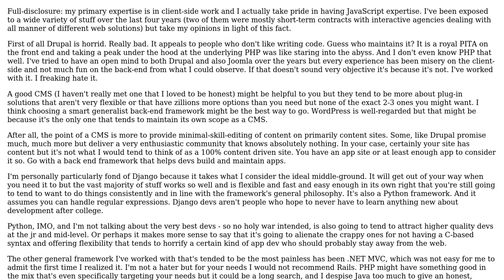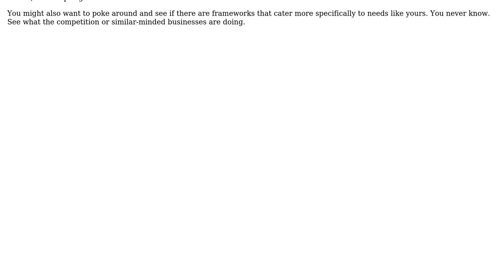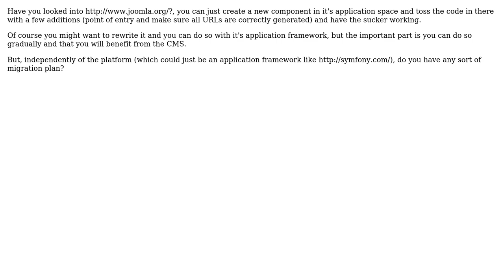Software Engineering: Stick with custom or migrate to CMS? (4 Solutions!!)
Software Engineering: Stick with custom or migrate to CMS?

With thanks & praise to God, and with thanks to the many people who have made this project possible! | Content (except music & images) licensed under CC BY-SA | Music | Images & others | With thanks to user user5248 user Jeremy user GrandmasterB user gnat user Erik Reppen user dukeofgaming and the Stack Exchange Network Trademarks are property of their respective owners. You are responsible for your own actions.